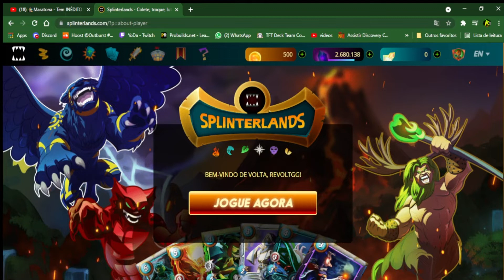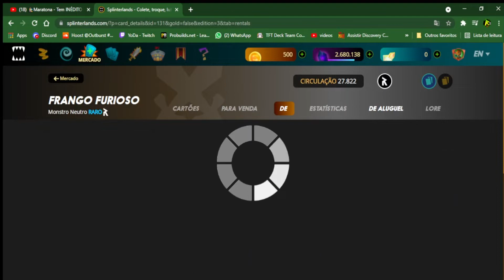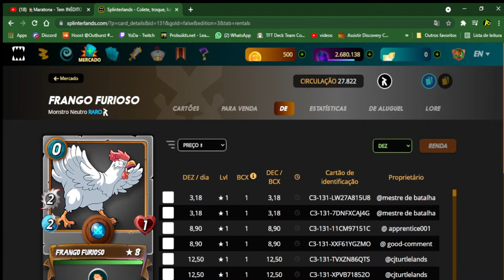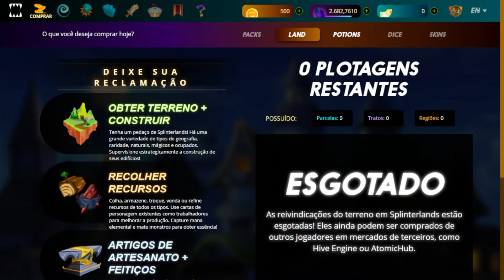Splinterlands 💲 Jogo NFT 💰Começando a jogar vale a pena? Menor custo e Substituir o Axie Infinity .